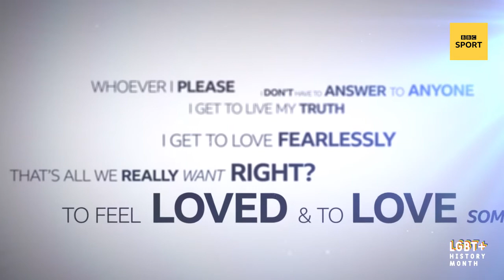BBC Sport Website 2021.03 Thomas Beattie Footballer Comes Out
28th February 2021.

For the first time,  the BBC has actively given broadcast space to LGBT+ History Month. This playlist features as many of the items that were shared across the corporations various platforms during February 2021 as we could find.